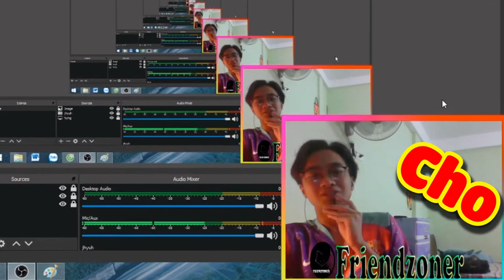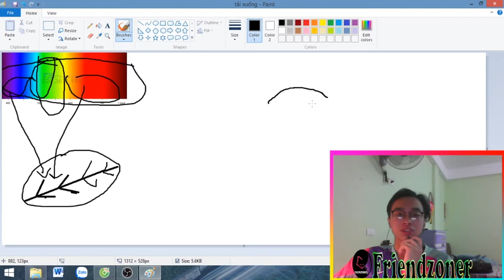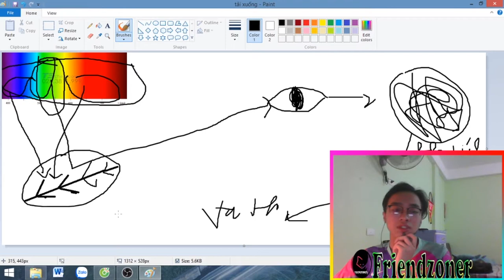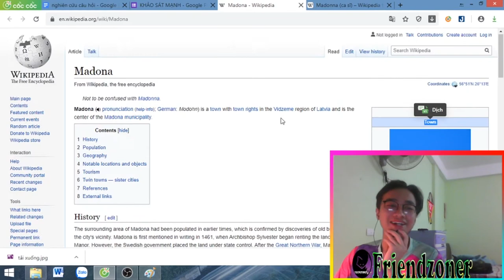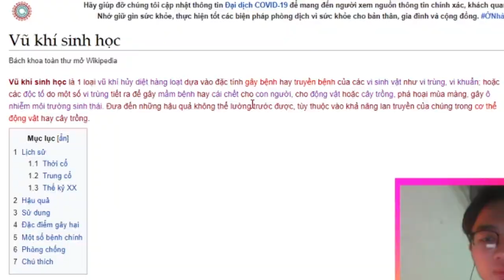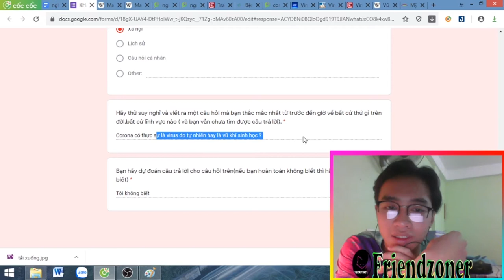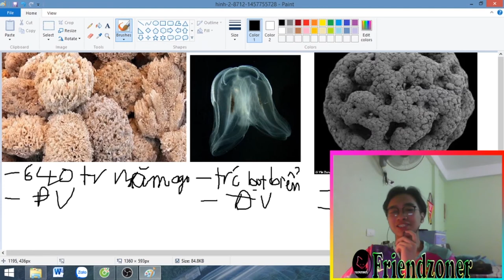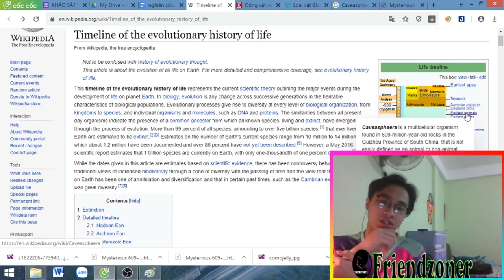FRETURN (Băn Khoăn) | Tập 5 | Chức vô địch có xứng đáng dành cho Caveasphaera?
📔 Các bạn ấn tượng nhất với câu hỏi nào ạ?
 📔 Timeline:
00:00 -Intro
00:52 Câu 1
02:57 Câu 2
04:41 Câu 3
05:28 Câu 4 + 5
07:44 Câu 6
11:05 Câu 7
Link câu hỏi để các bạn gửi về cho chúng mình

© Bản quyền thuộc về FRIENDZONER

Mọi video trên kênh Friendzoner đều thuộc quyền sở hữu của Friendzoner. Vui lòng không re-up dưới mọi hình thức